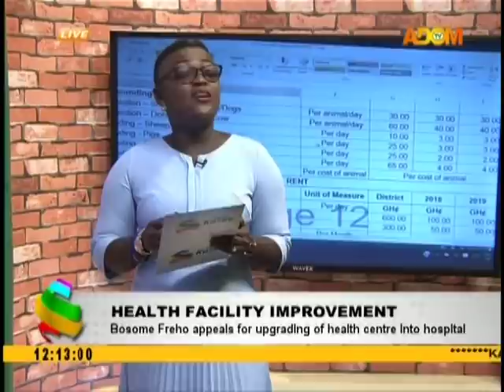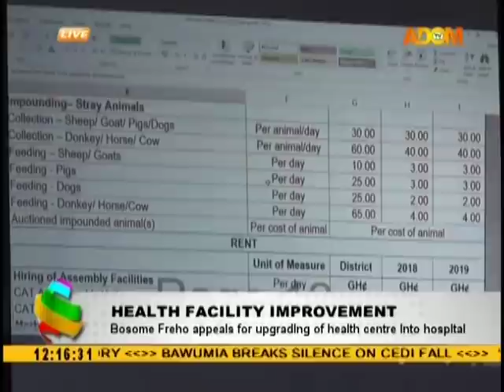Premotobre Kasee on Adom TV (17-9-18)